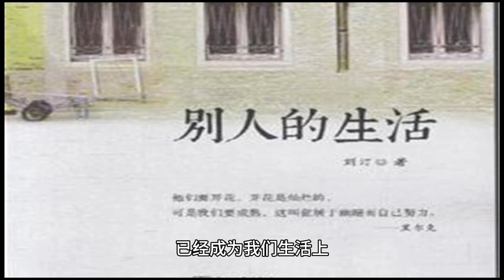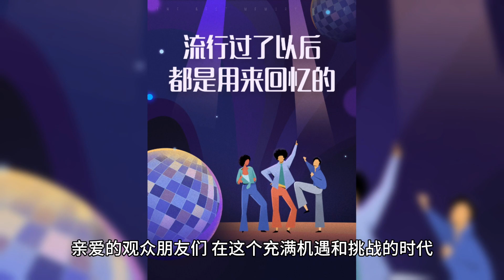用镜头说故事